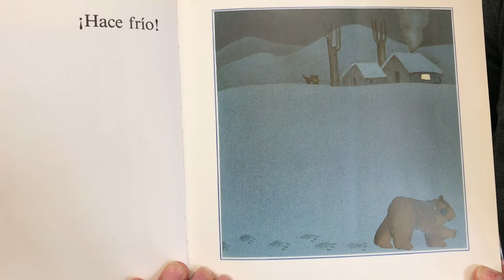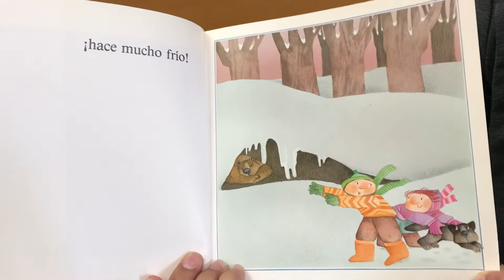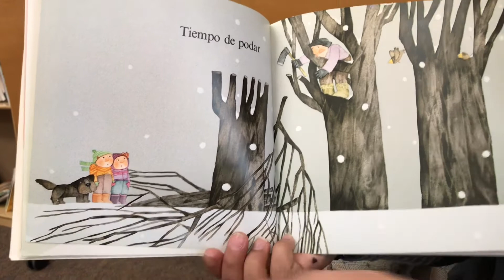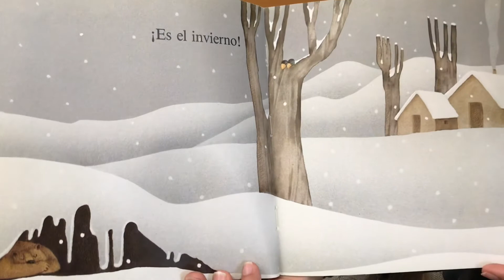Lectura de libro: “El Invierno”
Lectura de Libro “El Invierno” con la Señorita Jazmin!

This video was recorded for distance learning purposes.